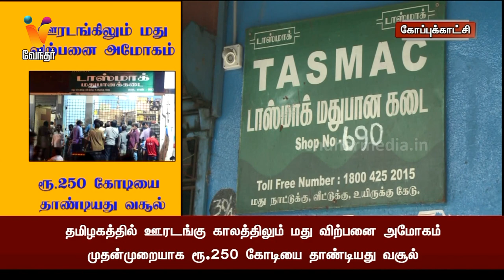ஊரடங்கிலும் மது விற்பனை அமோகம் ரூ.250 கோடியை தாண்டியது வசூல்